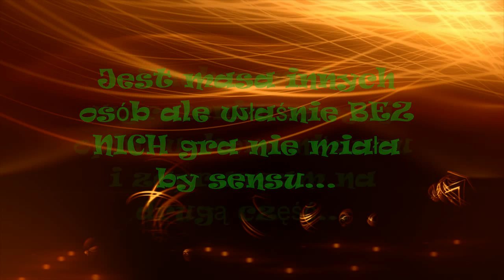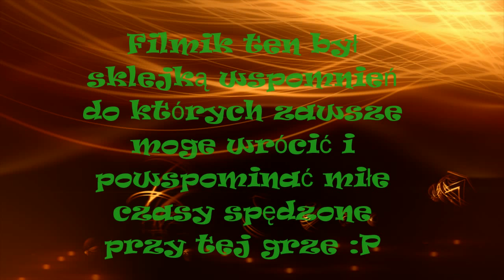4Story-Stare dobre czasy...1/2 (Mortal-Valorian)-arox111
Film jest materiałem opowiadającym o mojej dotychczasowej grze. Jest to pierwsza z dwóch części. Po obejrzeniu filmiku zapraszam na drugą część.
Po obejrzeniu łapka/komentarz mile widziane.

1.scooter - where the beats
2.da zoo-la la la
3.Amy MacDonald - This Is The Life

Informacja:
Uprzedzam że wszystkie materiały z gry 4Story są niedopracowanymi filmami i daleko im do innych materiałów np.: z Diablo 3.Wszystkie filmy zostały przeniesione z mojego pierwszego kanału "xArox11" na którym obecnie znajdują się w trybie prywatnym. Zdaję sobie sprawę z tego że nie wszystkim może się podobać wykonanie tych filmików, lecz proszę o zrozumienie i wyrozumiałość przy ocenianiu/komentowaniu powyższego materiału.Zmiana ta wynikła z mojego osobistego "widzi mi się", ponieważ nie lubię ogarniać dwóch kont na raz.
Dziękuje:)
Informacje ze starego kanału:
-Data dodania:
12 marca 2012(2:25)
-Wyświetlenia
533
-Oceny pozytywne:
4
-Oceny negatywne:
0
-Ilość komentarzy:
14

Jeżeli materiał ci się spodoba i uznasz go za wartościowy to:
-Oceń
-Skomentuj
Jeśli uznałeś kanał za interesujący:
-Polecaj

Wszelkie pytania można zadawać zarówno w komentarzach jak i w wiadomości prywatnej. Średni czas odpowiedzi to 24h.